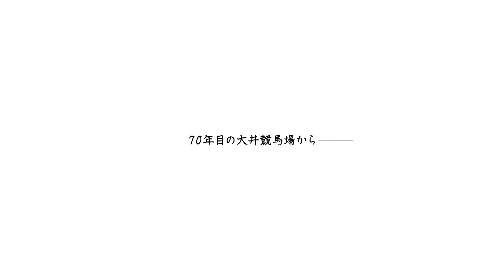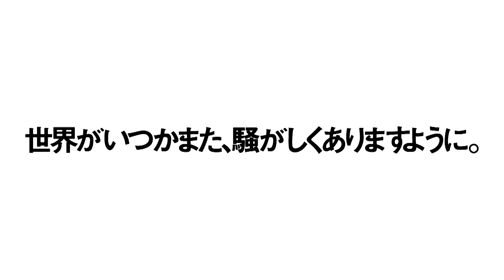70年目の大井競馬場からファンの皆様へのメッセージ vol.2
70年目の大井競馬場からファンの皆様へのメッセージです。
『世界がいつかまた、騒がしくありますように』
三坂盛雄調教師、笹川翼騎手、的場文男騎手篇